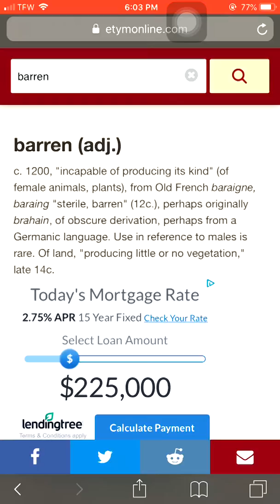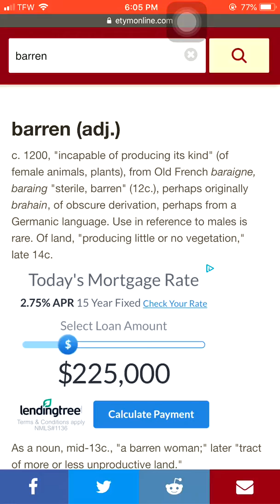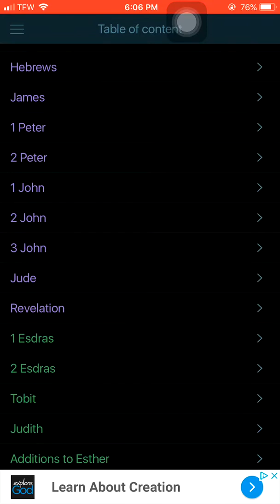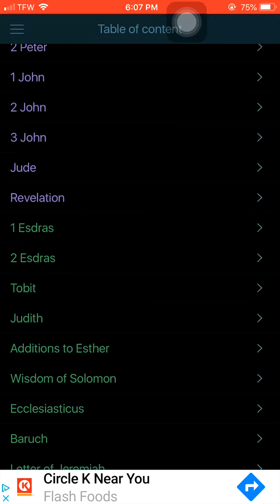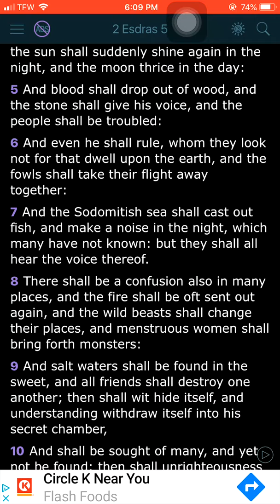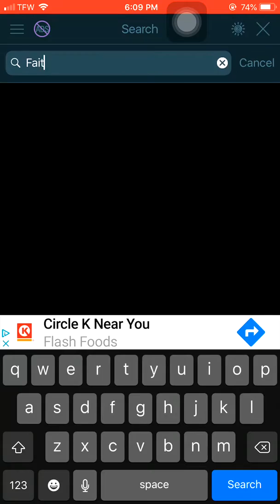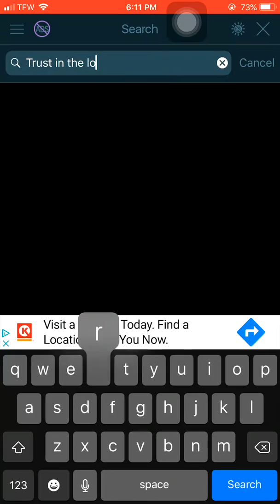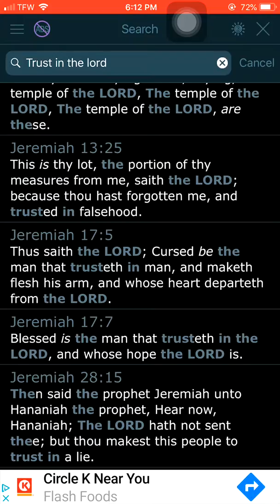Barren of faith!